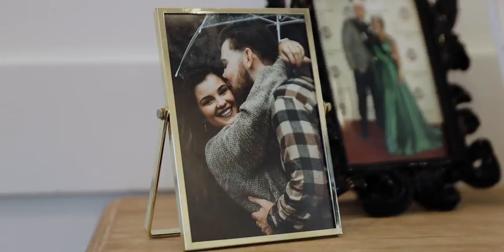Luke and Savannah at Graystone Quarry - Sneak Peek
Luke & Savannah met in middle school and he waited three years to date her. They started dating when they were 16 and have been together ever since. Everyone knew that they’d be together forever. The joy of their gorgeous wedding day had everyone a bit emotional. There is so so much good footage from yesterday but for now, we’re starting with this! 💕